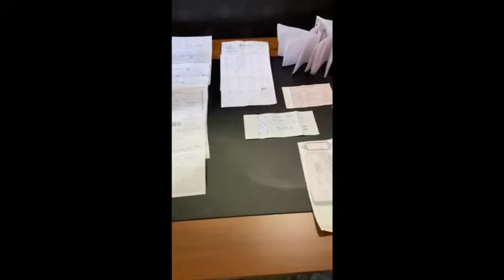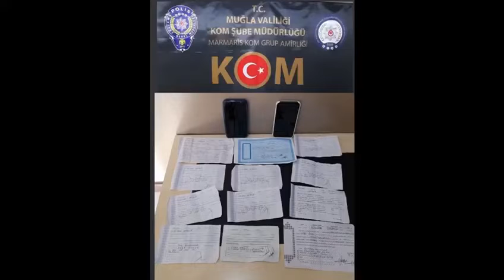Tefecilik operasyonu düzenlendi… 11 gözaltı…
Muğla, Bodrum, Fethiye, Ortaca, Marmaris ve Milas Cumhuriyet Başsavcılıkları nezdinde Kaçakçılık ve Organize Suçlarla Mücadele Daire Başkanlığı koordinesinde, Muğla Kaçakçılık ve Organize Suçlarla Mücadele Şube Müdürlüğünce, İl Merkezi, Milas, Bodrum, Fethiye, Ortaca ve Marmaris ilçelerinde eş zamanlı olarak “TEFECİLİK” operasyonu düzenlendi.